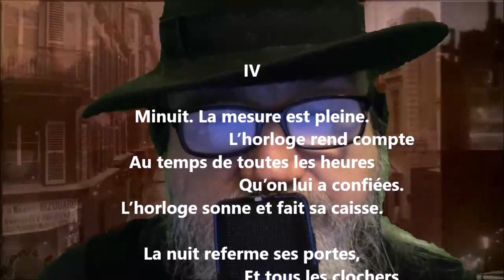Moments IV - Jean-Aubert Loranger lu par Yvon Jean